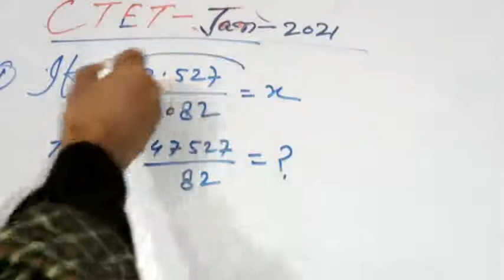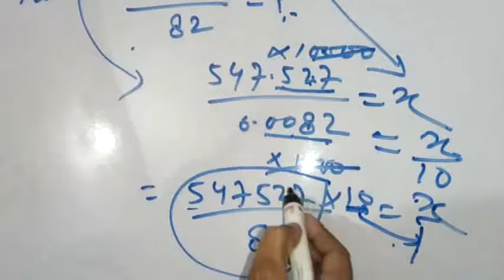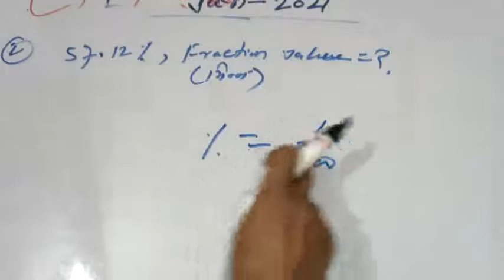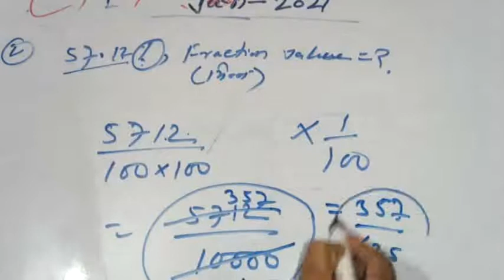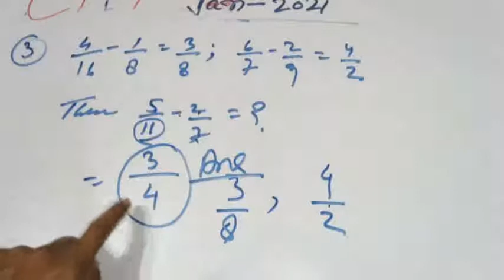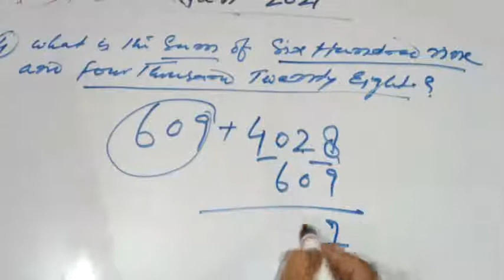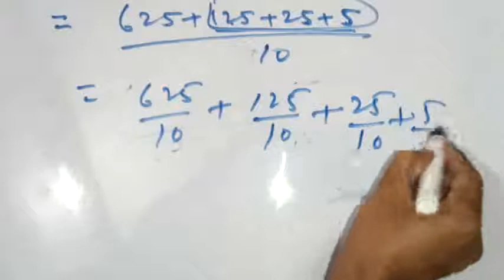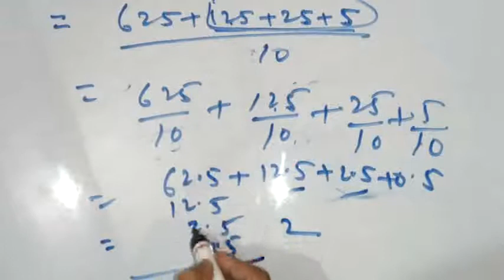MATH FT | CTET MATH |PAPER-1 |CTET preparation | CTET 2021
@Math Jaano

This is very important questions for CTET Exam. January, 2021 with an uniq trick and concept. Watch and upgrade your knowledge which is useful for mentioned exam.

very fast calculation
easy solutions